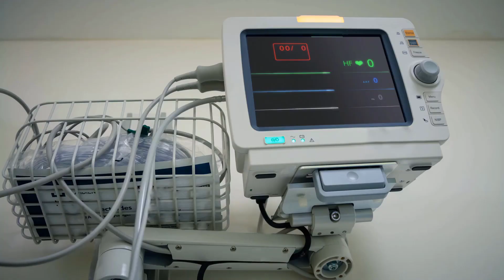Artificial Intelligence vs Traditional Doctors - Human vs Technology - TECH WITH JENNI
Don’t get me wrong, Artificial Intelligence will appear in healthcare in the next 10-15 years. Hugh Harvey, a radiologist and clinical academic, estimated that in 10 years, using Artificial Intelligence will be routine in NHS practice. Moreover, Artificial Intelligence will transform the meaning of what it means to be a doctor; some tasks will disappear, while others will be added to the work routine. However, there will never be a situation where the embodiment of automation, either a robot or an algorithm, will take the place of a doctor.
Let me tell you five reasons why.